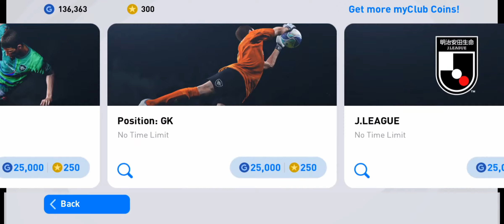PES 21| myClub | Players | Arsenals